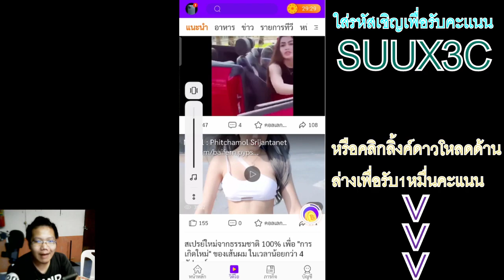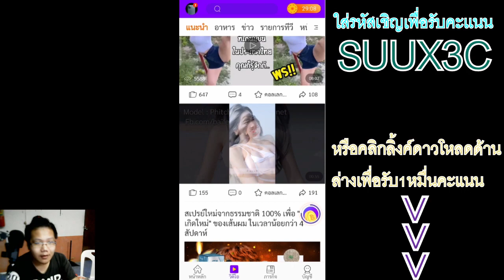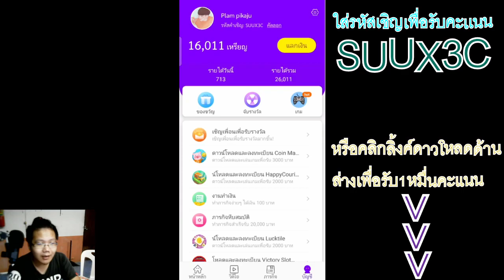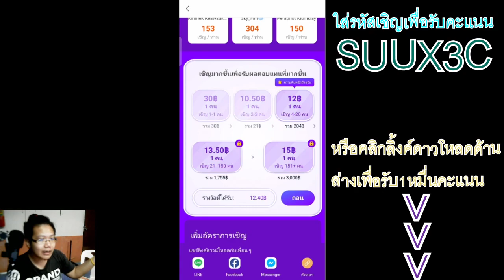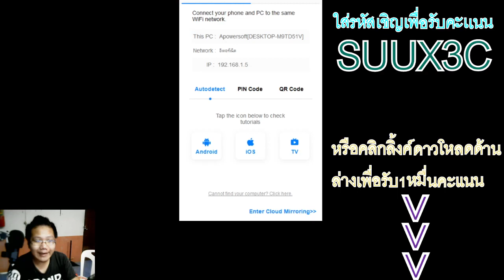ไทยเดลี่ แอพหาเงินในมือถือ แอพหาเงินออนไลน์ได้เงินจรืง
โค๊ดเชิญใส่เเล้วได้เหรียญฟรี : SUUX3C

CPU : AMD Ryzen 5 2600
MB : ASROCK AB350M PRO4
VGA : 4GB GDDR5 GTX1050Ti Zotac OC
RAM : RAM DDR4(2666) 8GB Apacer Panther Golden (8GBX2)
SSD  : 240 GB SSD M.2 WD Green
HDD : 1 TB. SATA-III Western Blue